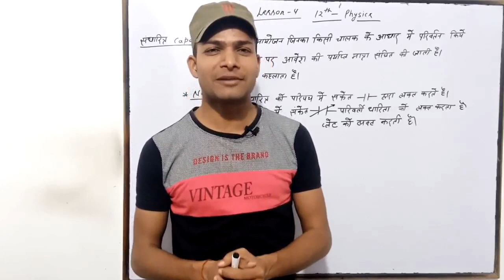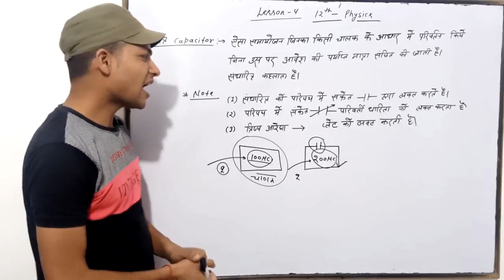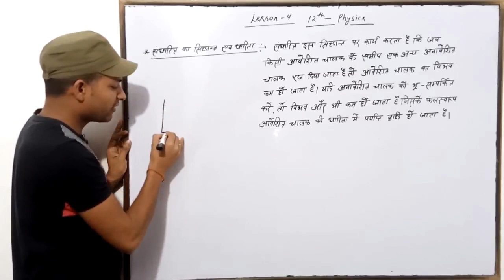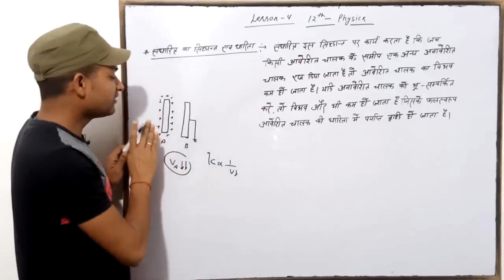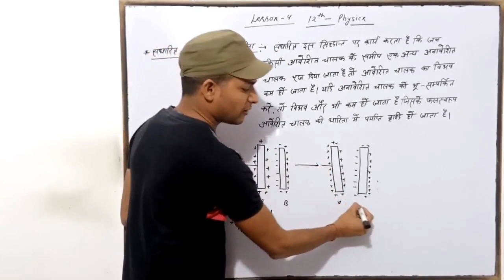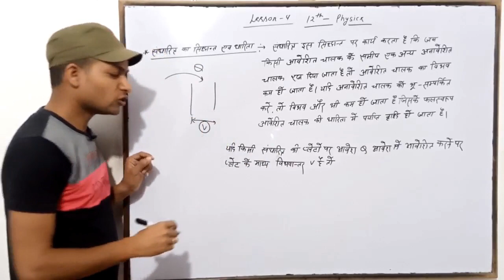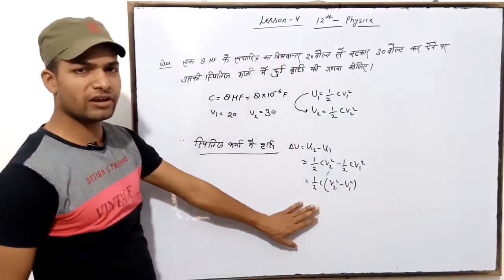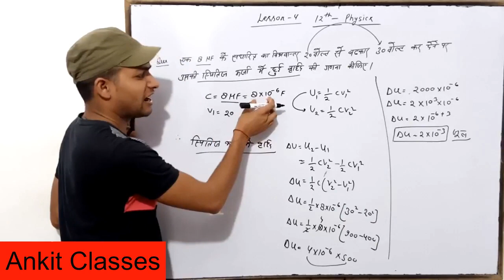(L-5)(lesson 4)(संधारित और संधारित की धारिता)